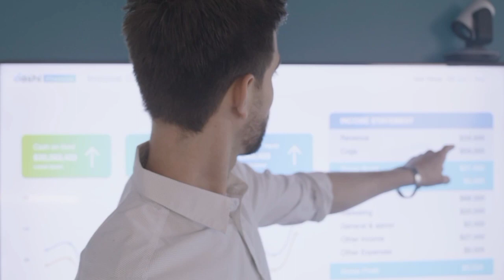3 Rules of Andrew Tate in hindi | Andrew Tate Personality in hindi | Andrew Tate Sigma male